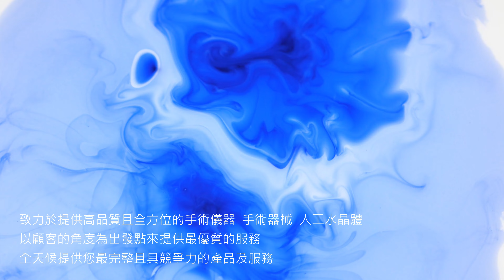Tekia 4分鐘 超快速白內障晶體乳化手術 fast phacoemulsification vertical chop asp Oertli cata3 Trueglow